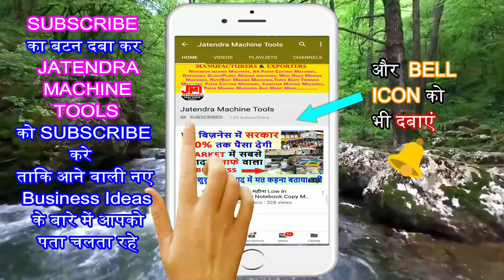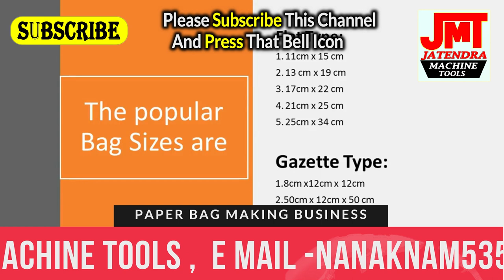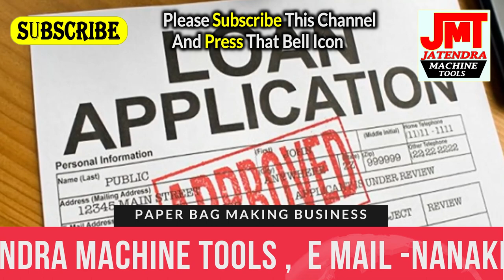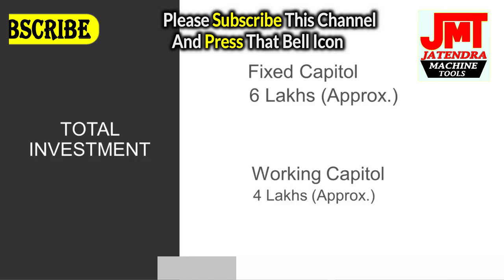पेपर बैग बनाने का व्यवसाय कैसे शुरू करें | Start Paper Bag Making Business | New Business Ideas